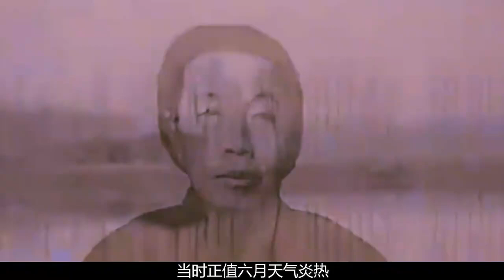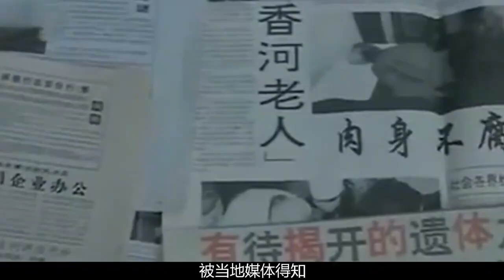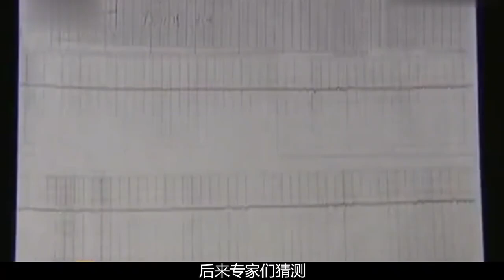河北香河縣驚現30年不腐尸身，真相竟然如此匪夷所思！